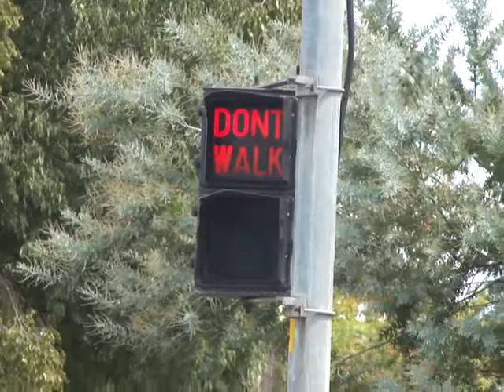Winston Ave/Edward St Intersection, Daw Park - March 2013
This intersection was fully upgraded to LED in mid 2015.